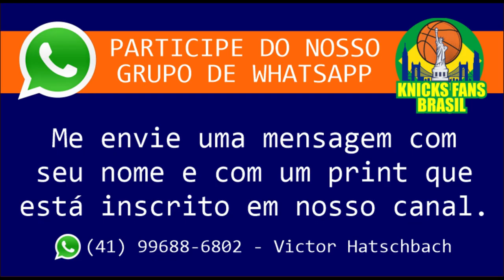The New York Knicks RUMORS with Eru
Eru do Canal @DiehardknicksPodcast fala em nosso canal Knicks Fans Brasil sua opinião sobre O DRAFT NBA 2022 para o New York Knicks em relação a PICK 11. Quais os jogadores mais interessantes e os mais realistas para o Knicks conseguir nesse dia 23 de junho.
Fala sobre Kai Sotto, Dyson Daniels, Benedict Mathurin, Jalen Duren, Mark Williams, Johnny Davis, Malaki Branham, AJ Griffin, Jeremy Sochan, Tyty Washington, etc.
Fala também sobre a possibilidade do Knicks negociar a PICK 04 com o Sacramento Kings, já que o Knicks tem interesse em Jaden Ivey.

ADM @victorhatschbach

Este Vídeo é um Oferecimento de:

07) Mentor (apostas online): o_mentor_tips
08) Decorgesso: @decorgessocwb / @decorgessojoinville
09) Cambiall Campinas: @cambiallcampinas